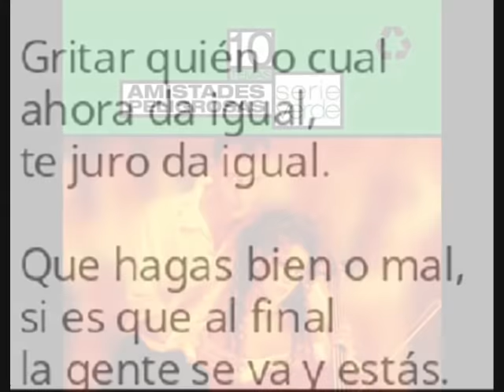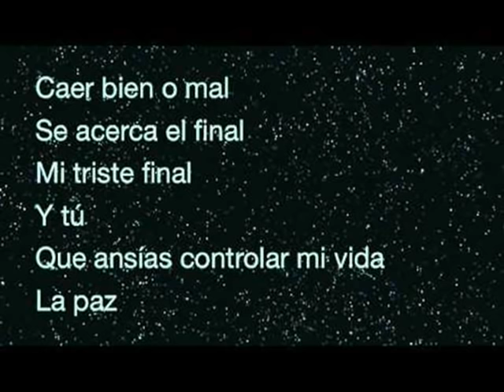Me Quedaré Solo - Amistades Peligrosas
La exitosa experiencia de Mocedades, en los años '70, hizo descubrir para España que podían efectuarse fusiones musicales que alcanzarían un suceso algo similar al que lograran solistas como Raphael, Dyango, Joan Manuel Serrat, Camilo Sesto, Julio Iglesias, José Luis Perales, Manolo Otero, Danny Daniel o Miguel Gallardo.
Así llegaron los grupos corales como Trigo Limpio, El Consorcio, Bravo, hasta más recientes como Olé Olé, Mecano, La Oreja de Van Gogh y La Quinta Estación, todos inspirados, como Mocedades, en bandas italianas como Ricos y Pobres, I Camaleonti, I Pooh, y otras. Y también aparecieron los duetos, que emulando a Romina Power y Al Bano, comenzaron a grabar en España, primero Sergio y Estibaliz (ex Mocedades), y ya en los 80 y 90, otros referentes como Cómplices, Presuntos Implicados y Amistades Peligrosas.
Este dúo fue formado originalmente en 1991 por Cristina del Valle (Asturias, 1 de Agosto de 1960) y Alberto Comesaña (Vigo, 1 de Agosto de 1961), que fueron además pareja sentimental. Ambos componían los temas, siempre con una carga erótica, también de activismo político, con contenido irreverente, polémico, en el que se vislumbraba en todo momento la lucha entre el bien y el mal, incluso al interior de los seres humanos.
Tras su separación sentimental en 1995, siguieron trabajando juntos, y editaron varios álbumes más, en donde están quizás sus éxitos más reconocidos. Se separaron en forma definitiva  profesionalmente en el 2005, aunque en el 2010 se reunieron para un concierto benéfico con otros artistas. El nombre de Amistades Peligrosas es usado por ambos, pues hay dos formaciones, la de Alberto, junto a la cantante Yolanda Yone (hasta el 2015 en que la reemplaza la venezolana Simoney Romero, ex corista de Nelly Furtado); y la de Cristina del Valle, al lado de Manu Garzón (hasta el 2017, en que lo suple Marcos Rodriguez). Cristina tiene registrado el nombre para España, y Alberto para Chile, Perú y otros países de Sudamérica.
"Me Quedaré Solo" es uno de los éxitos emblemáticos del dueto (junto a "Me Haces tanto Bien" y "Formas de Amor"). Fue compuesta por Alberto tras su separación sentimental de Cristina, y publicado en el álbum "La Profecía" (1996) aunque lanzado como disco sencillo en octubre de 1995 con un muy creativo videoclip. El trabajo recibió Disco de Oro y triple Disco de Platino. Cuenta con una bellísima melodía, en que se acoplan muy bien las voces de ambos cantantes, y destacan la entrada con una flauta  y el clímax con un violonchelo.
"Y tú que ansías controlar mi vida,
la paz con guerras son mi día a día,
Tía sin tu alegría
seré un pringao
Yo no me merezco la pena...
Tía sin tu valía
caeré en picao
me quedaré solo..."